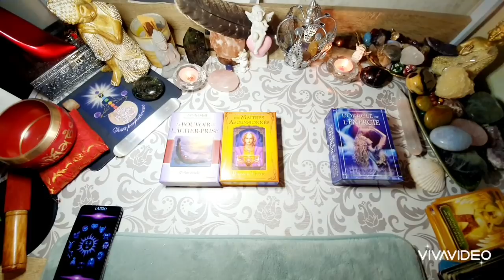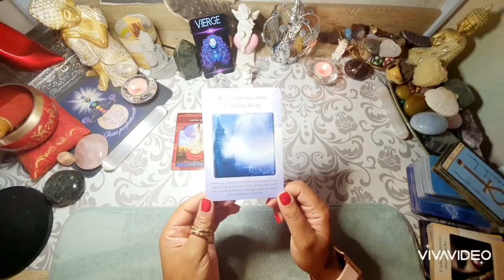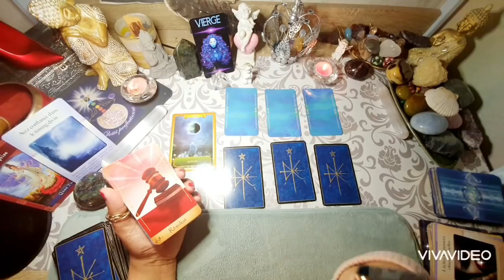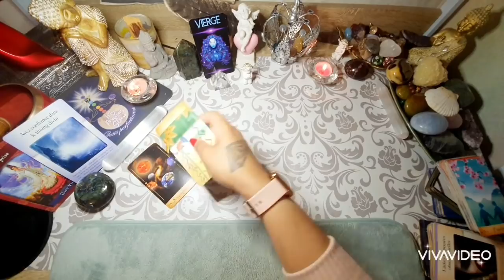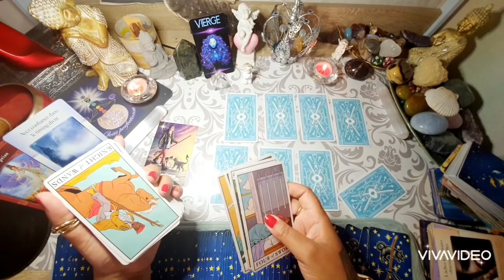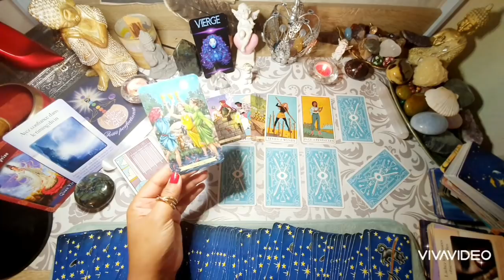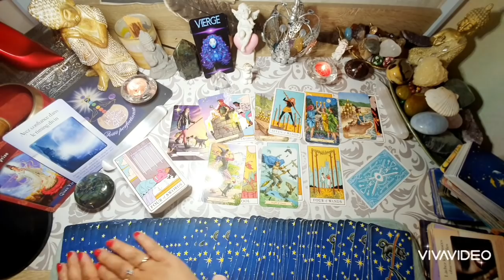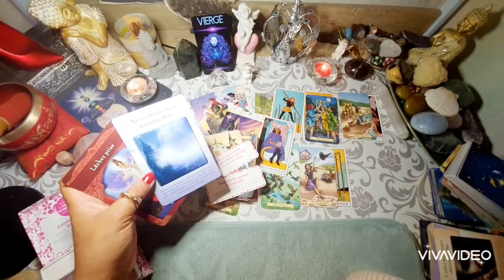VIERGE♍ Été 2021🌊🌞C'est l'heure du Timing Divin 🙏❤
Coucou les amis voici votre guidance générale pour l'été 2021, nous commençons cette vidéo par l'introduction avec le nom des jeux utilisés,  puis les conseils, un Oraclescope pour Juillet Août et Septembre , un Taroscope complet et bien détaillé et nous terminons cette guidance par un petit message Hoponopono .
Guidance générale, gardez votre libre arbitre et votre bon discernement. L'intuition est la meilleure des guidances 🙏❤

ICI PAS DE  DEMANDE DE DONS, PAS DE VIMEO, PAS DE PUBS INTEMPESTIVES. PAS DE CONCOURS BIDON. PAS DE COMPLAISANCE.

💥🎁MyPreciousStone vous offre 15% de remise pour toute commande de plus de 30€ hors frais d'envoi. Valable tout l'été

🔮​GUIDANCE PRIVÉE.  1 rendez vous par jour possible. les week-end sont complet jusqu'à mi juillet . BESOIN D AUCUNE INFOS, PAS DE DATE DE NAISSANCE, NI PHOTO .

Cordialement 🙏❤